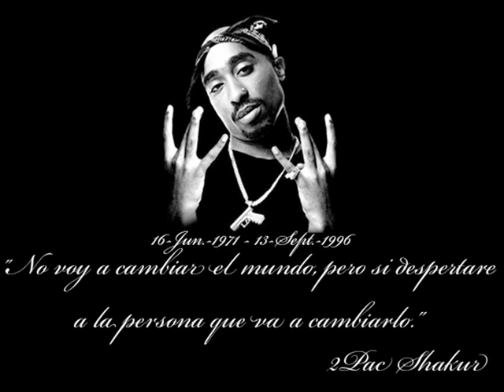2Pac - Changes HQ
Artista: 2Pac
Cancion: Changes
Album: Greatest Hits
Discografica: Amaru Entertainment / Interscope Records
Año: 1998